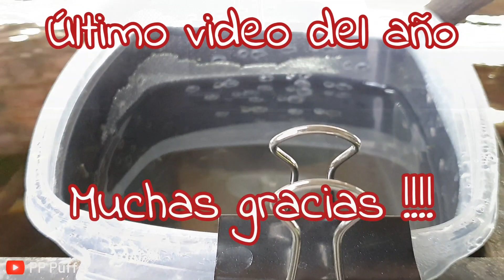Como Hacer Una Paridera Casera Barata Y Funcional |PPPUFFER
Hola amigos de los peces espero estén muy bien el día de hoy les traigo un video de como hacer una paridera barata y funcional para peces pequeños.